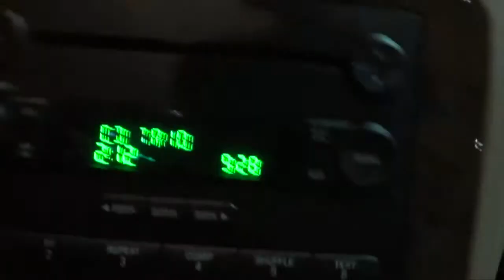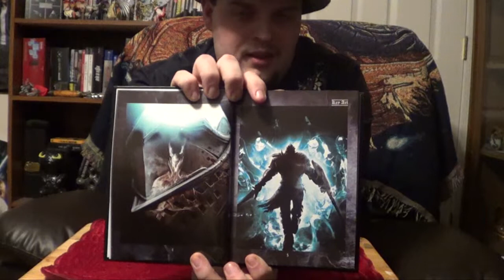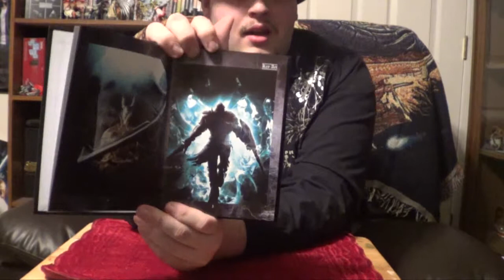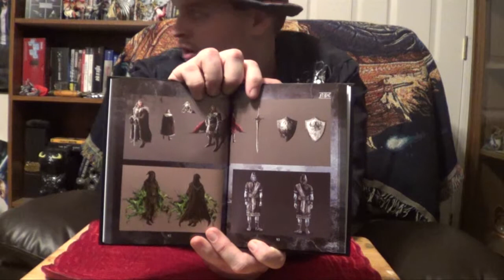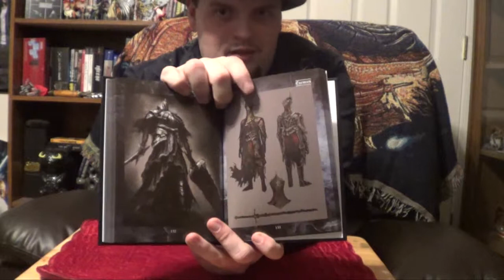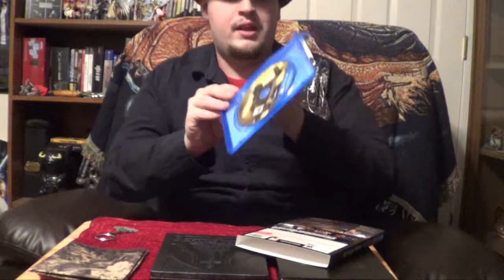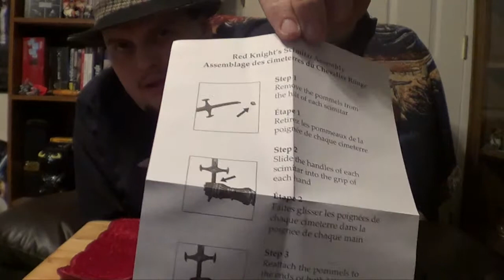Dark Souls 3 Collector's Edition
New series of videos know as Unboxing. I got Dark Souls 3 the Collector's Edition so here you go.

PSN: Sirhc210
BlackCross on Facebook: